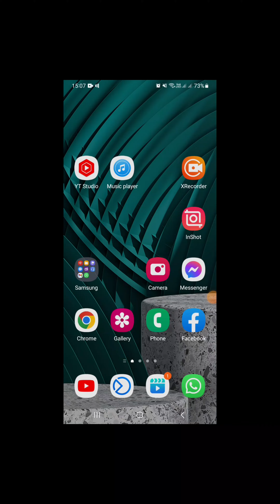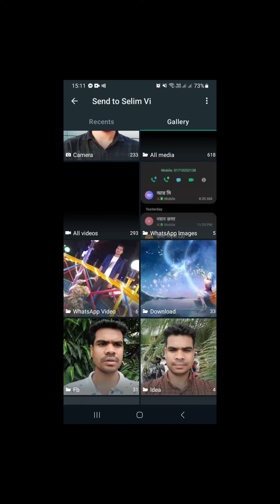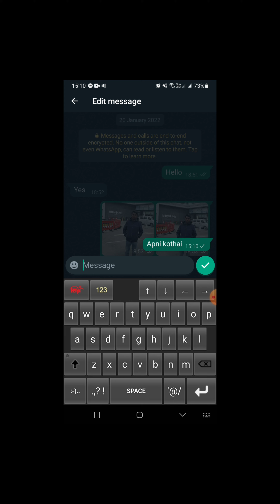Whatsapp Lock, Chat Lock- চ্যাট লক ক‌রে রাখা যা‌বে, টেক্স এ‌ডিট করা যা‌বে